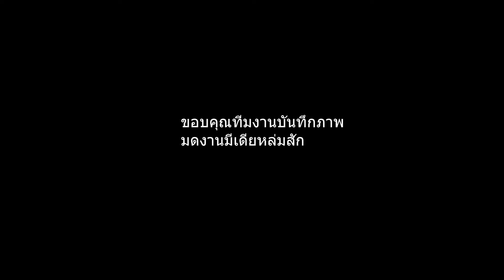มวยไทยสุดมันส์ โดนเตะถูกนับ8 กลับมาน็อค ได้ในยกที่3 ยอดเพชรสยาม VS ดอกไม้เงิน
มวยไทยฉลอง งานพิธีบวงสรวงพ่อขุนผาเมือง ณ อนุสรณ์สถานเมืองราด ต.บ้านหวาย อ.หล่มสัก จ.เพชรบูรณ์ 31 ตุลาคม 2563